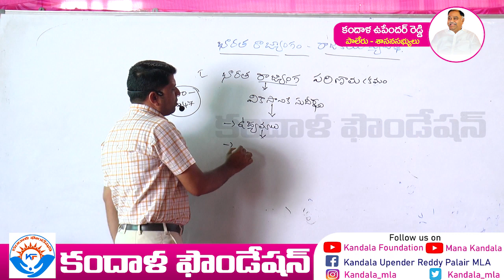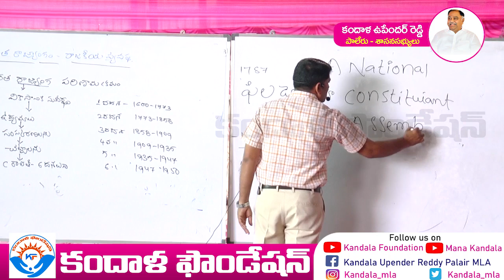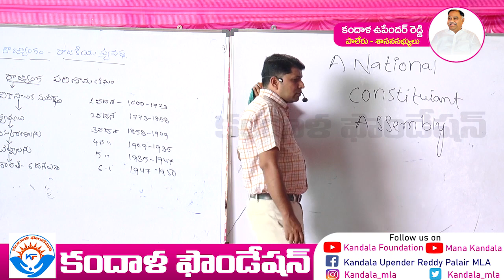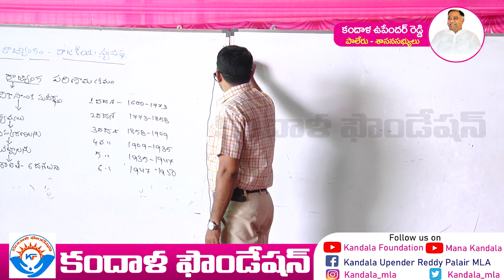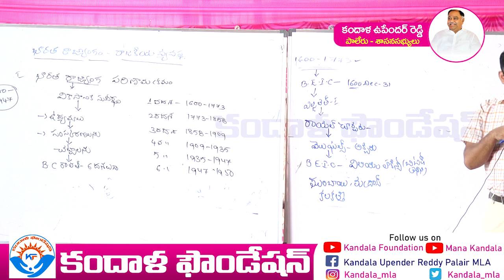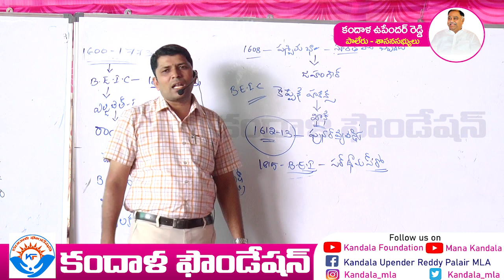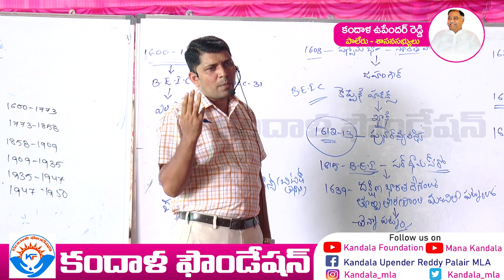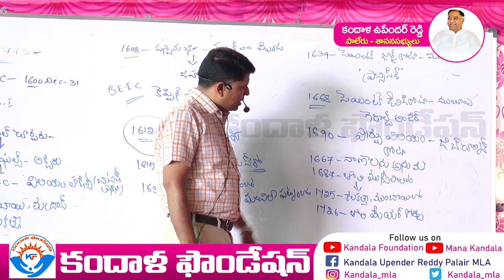రాజ్యాంగం-రాజకీయ వ్యవస్థ || PART-3 || RAJU SIR